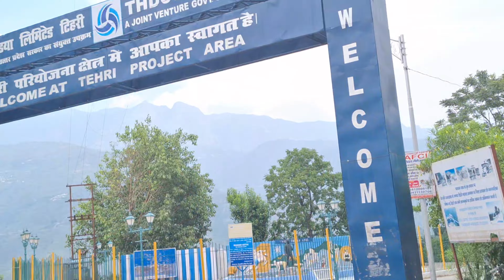Boating in Tehri lake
Music used in this video :
Musician:Bopposound
Musician:Ikson
Musician:Super Trap Records
Musician:Michael OnLine